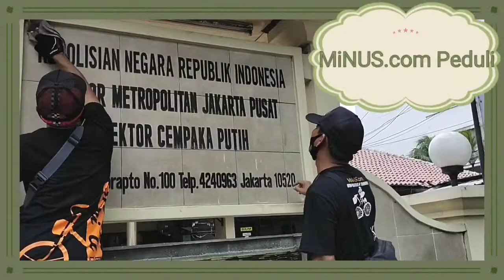MINION BAKSOS BERSAMA DI POLSEK CEMPAKA PUTIH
Cempaka Putih, 10 Januari 2021
Komunitas mana lagi yang Sepedahanya ngak mesti mlulu diGoes tapi lakuin Giat Bersih-Bersih. MiNUS.community adalah pesepeda dengan berbagai kegiatan tentang kepedulian : Peduli Sesama, Peduli Lingkungan, Peduli Pendidikan, Peduli Kaum Dhuafa Dll,

Kita adalah pesepeda yang lebih mengutamakan kepedulian dan kesehatan.
MiNUS.com YEESS,  bersepeda, Sehat, bersilaturahmi dan peduli.